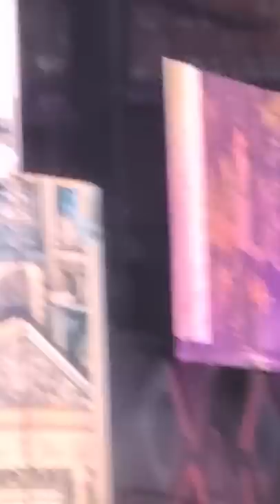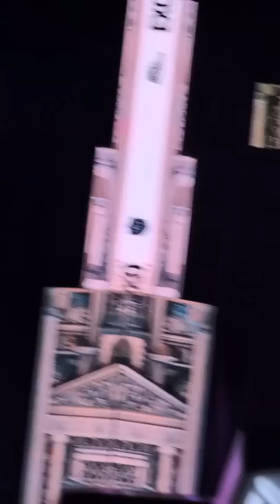SMTOWN LIVE IN SUWON 2022 | EXO all scene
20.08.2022 Suho, Xiumin, Chen, D.O , Kai